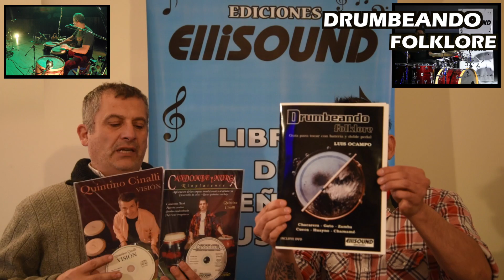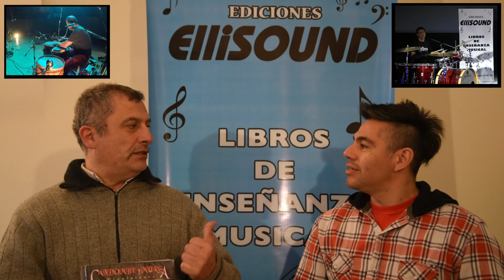GIRA DE LUIS OCAMPO Y QUINTINO CINALLI